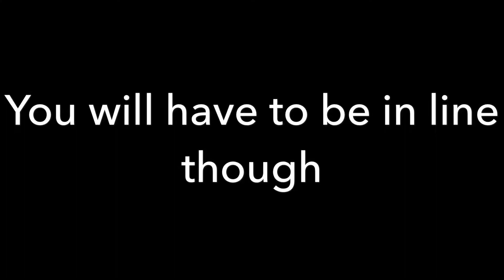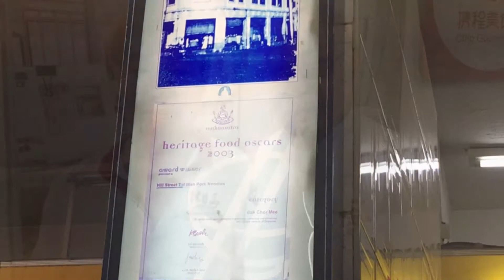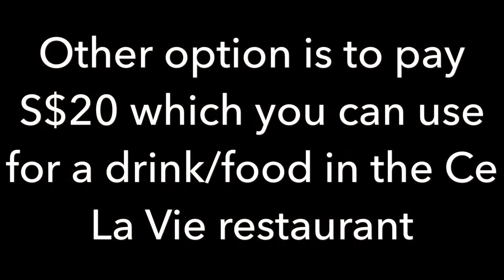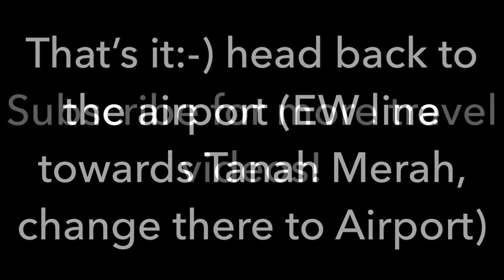A layover trip: One day in Singapore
A tour with several tips of Singapore
When arriving at Changi Airport, buy a tourist pass. With this pass you can use the MRT for a full day!
Head to the cheapest Michelin restaurant in the world: Tai Hwa Pork Noodles. A regular portion costs around € 5!
Go to the Marina Bay Sands hotel, the famous building with the infinity pool at the top floor.
Want to enter for free, use the tip in the video!
Garden by the Bay is a nice walk with huge funky metal trees
After that head to China Town to see the old Singapore
Raffles hotel is your last stop. Get a Singapore Sling here as your last drink and head back to the Singapore Airport.

Travel Tip: There is also a free Singapore tour available, starting at the airport